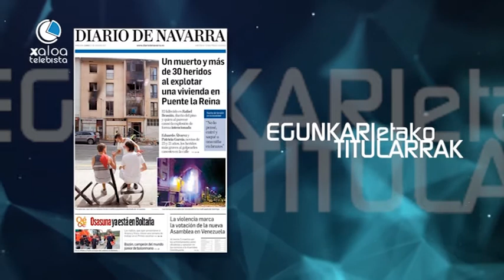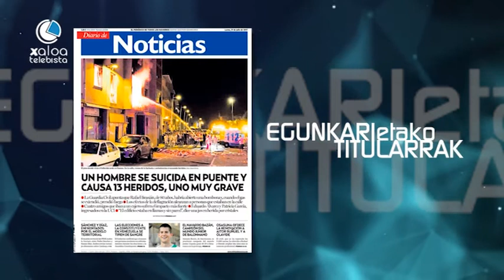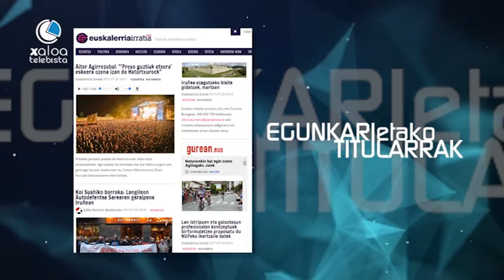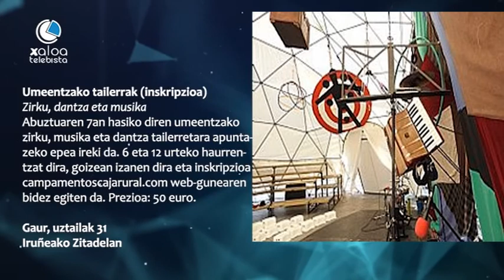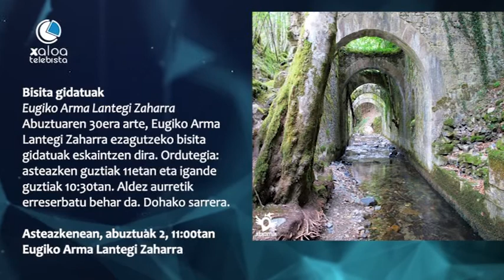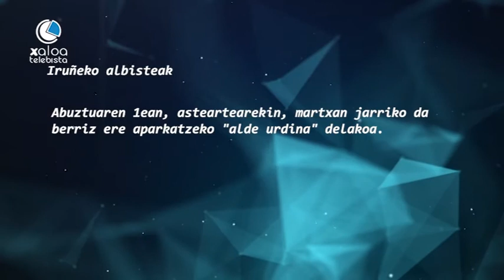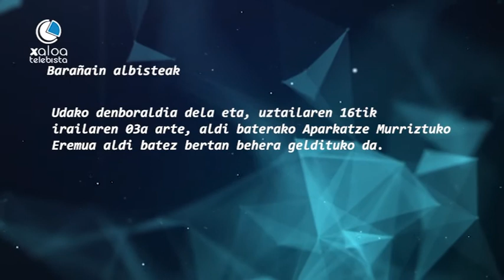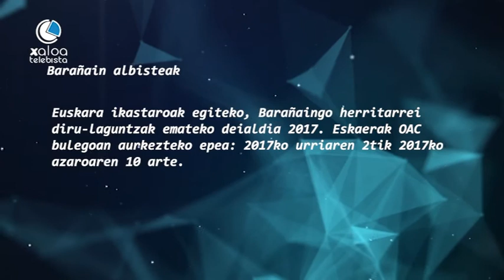Egunez Egun Iruñerriko Hotsak Eta Zaratak 17 07 31